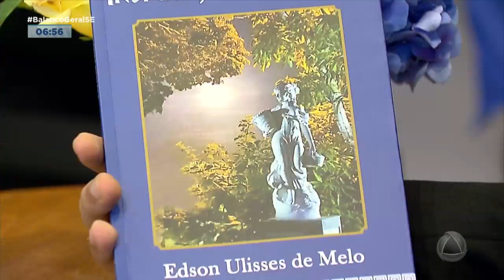Desembargador sergipano lança livro sobre cidadania — Balanço Geral Manhã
Na noite dessa segunda-feira (12), o presidente do tribunal de justiça de Sergipe, o desembargador Edson Ulisses de melo, lançou o livro “inspirações de ítaca”, a obra traz crônicas sobre cidadania, direitos humanos, constitucionalismo, educação e machismo, degradação do meio ambiente e registros afetivos de família. A solenidade foi bastante prestigiada com a presença de personalidades sergipanas e amigos.